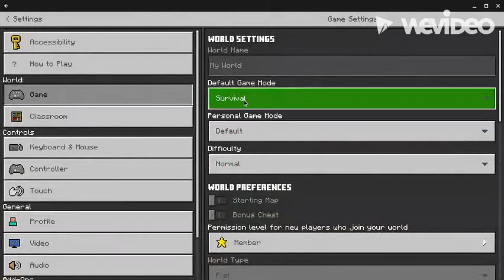Can i beat the Wither with only milk bucket?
Will I win or lose?